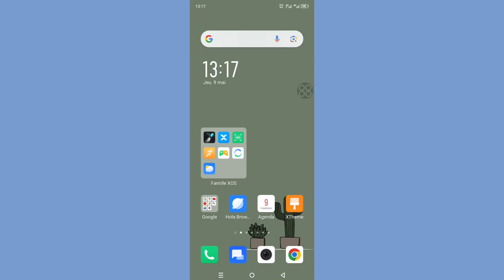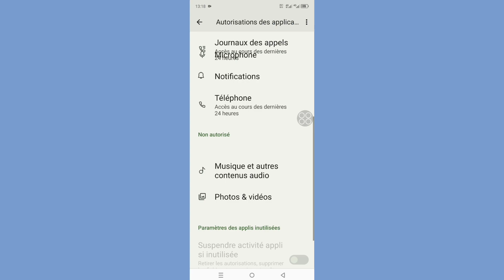Comment réparer les appels entrants qui ne s'affichent pas sur l'écran sous Android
Aucun appel entrant ne s'affiche sur l'écran Android